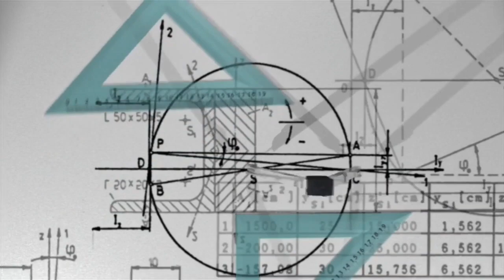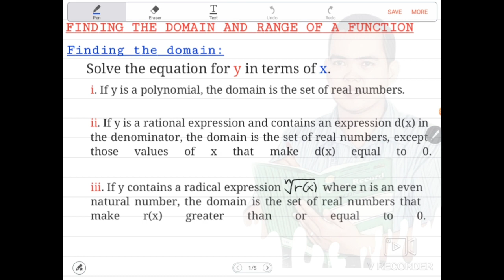How to Find the Domain and Range of a Function | Dave Jeffrey Camposano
Hi! Hello! Good Day to all of you. This video is discussing finding the domain and range of a function.

Let's have a RECAP!

A function is a relationship between 2 sets of variables, x, and y, such that each value of set x (domain) is associated with EXACTLY ONE value of set y (range). A function may be represented numerically, algebraically, and graphically.

A relation is a correspondence between 2 sets ( domain and range) such that to each element of the domain, there is assigned ONE or MORE elements of the range.